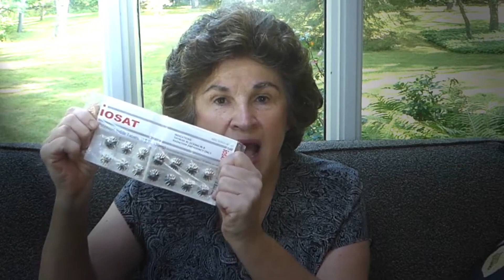KI Potassium Iodide is NOT a miracle anti-radiation drug!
KI Potassium Iodide will NOT protect you from most cancers due to radiation exposure! Find out why...Should you have this supplement in your preps?